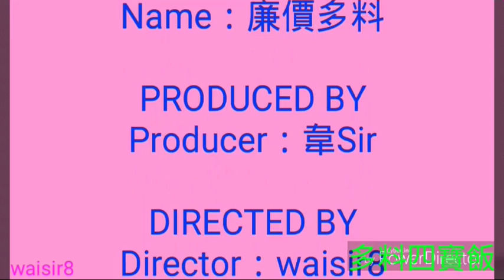🍣 買盒「四寶」做午餐 🍱 🍛廉價多料「四寶飯」：鹹蛋、燒鴨、叉燒、紅腸 + 灼菜、走色加薑蓉 = $29.00🍲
🍣 買盒「四寶」做午餐 🍱

🍛廉價多料「四寶飯」：鹹蛋、燒鴨、叉燒、紅腸 + 灼菜、走色加薑蓉 = $29.00🍲